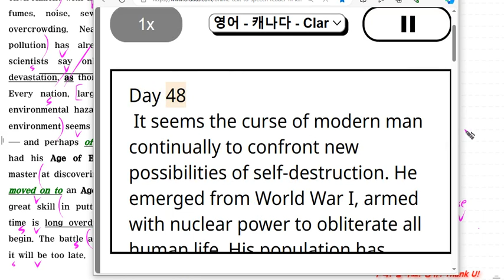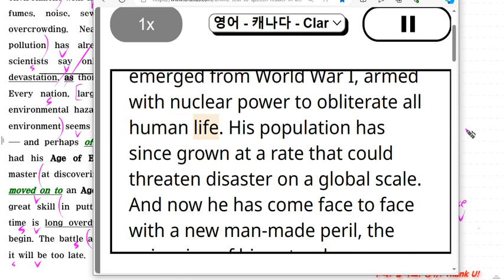영어 명문 1독 1청 Day 48 [필기 원고 제공]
-듣고 낭독(Shadow Reading)후, 반복 노출!  이렇게 모국어 습득! 동의하시면 함께 공부해요!  ^^

*세 번째 - 영어 꿰뚫어 보기 1강만 들으삼! :  영어의 틀을 잡아줍니다~^^

*네 번째 :
 -천일문 기본 33강: 하루 25분 x 33일-에 끝내는 깔끔강의!

**특강- 빵빵한 7분영어!: 영어 학습에 꼭! 필요한 부분을 7분 정도의 특강! 특강! 특강!으로 제공합니다!

**1독 1청 영어명문 (영어 해석이 되는 분들의 놀이터-자주 크게 따라 읽으세요~^^)